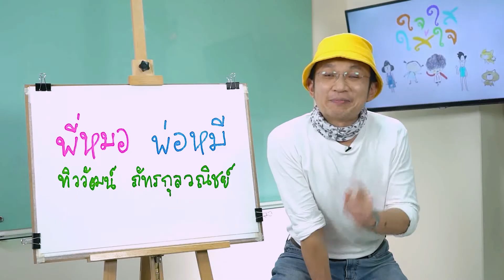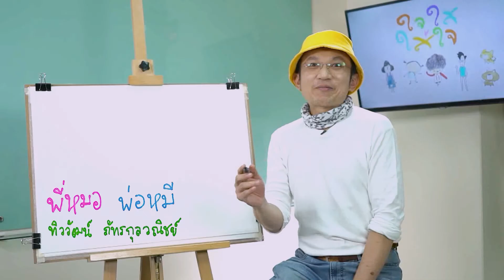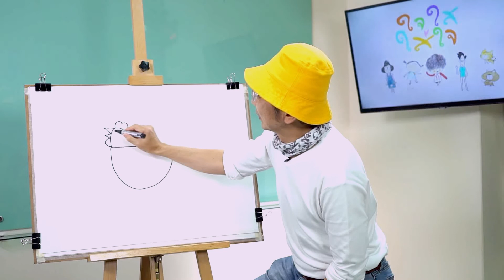ใจใส ใส่ใจ EP 04 แม่ทำข้าวเช้า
โครงการผลิตรายการ เพื่อการพัฒนาการเด็กปฐมวัย “ใจใส..ใส่ใจ”
โดย: บริษัท สื่อดลใจ จำกัด